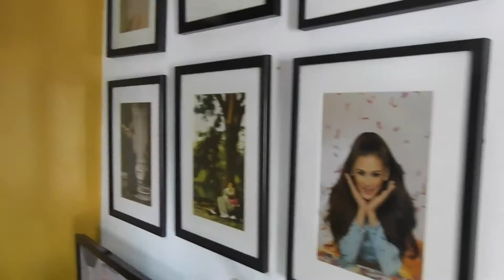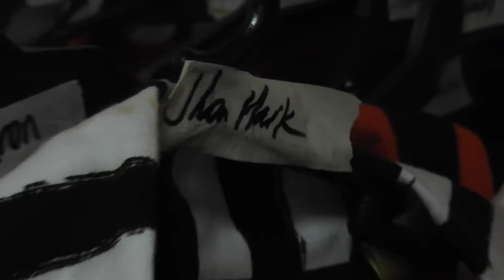shoot day VLOG #05 buhay nag model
vhv model manila